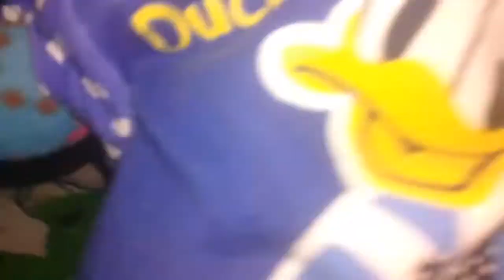EL CUMPLEAÑOS DE FUFÚ